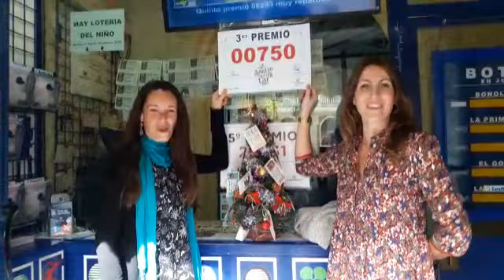Cádiz celebra sus números premiados en la Lotería de Navidad.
Visita el balance de todos los premios de Lotería de Navidad que han caído en la provincia de Cádiz, entrando